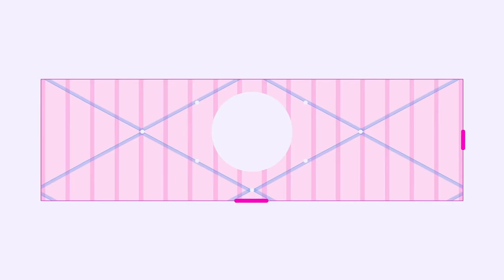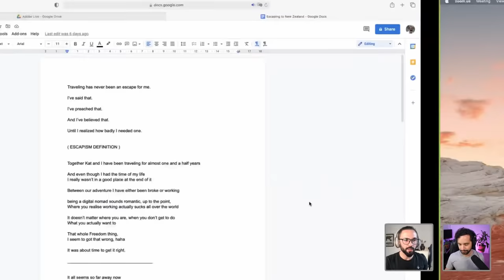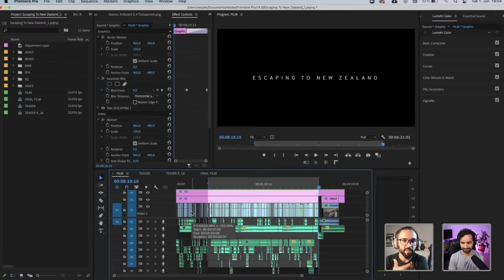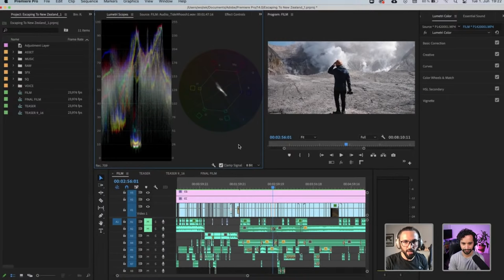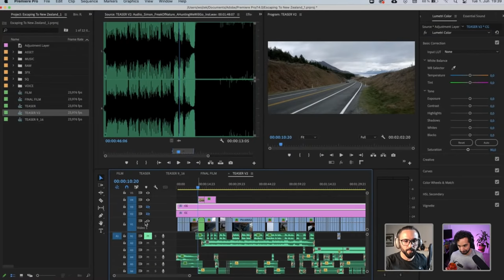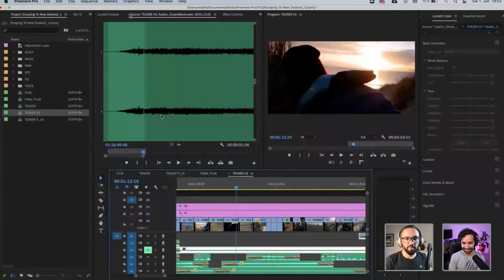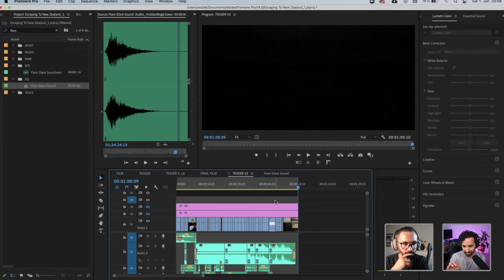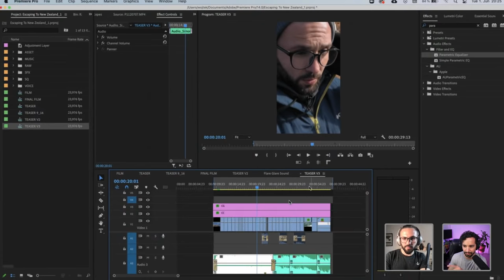Editing a Travel Video with Just Wojtek | Adobe Creative Cloud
Tune in with traveler and storyteller Just Wojtek as he takes you on a journey to New Zealand! From initial planning and scripting to sound design – he’ll share his full editing process for creating engaging travel videos in Premiere Pro. Lastly, he’ll show you how to edit a cut to promote on social!

Host Paco Siller is the Studio Manager and Video Producer for Adobe Live based in San Francisco, CA

Chapters
00:00 Start
2:05 Intro to Wojtek’s Work
4:46 Intro to Today’s Project
6:08 Viewing Wojtek’s Video
17:42 Looking at Different Edited Timelines
19:38 Talking About Script Planning
21:28 Wojtek’s Camera He Shot This Footage With
26:15 How Wojtek Did Sound Design
27:45 Breaking Down Sections of the Video
40:43 Talking About Sound Design Transitions
43:00 Color Correcting for All Different Locations
49:56 Adjusting Lighting for Extreme Weather
54:25 Planning Videos for Social Media
59:30 Importance of Organization with Video Files
1:02:47 Choosing Music for Videos
1:05:45 How to Get Hired for Video Editing
1:07:40 Paco’s Camera for Photography
1:08:35 Editing Voice Over for Social Media Trailer
1:21:30 Working with Different Sound Effects
1:32:15 Talking About Match Cuts
1:38:04 Talking About the Source Option in Lumetri Panel
1:39:05 Editing Out Unwanted Background Sounds
1:43:15 Watching Re-Edited Trailer
1:45:10 Editing Trailer Down for Other Social Media